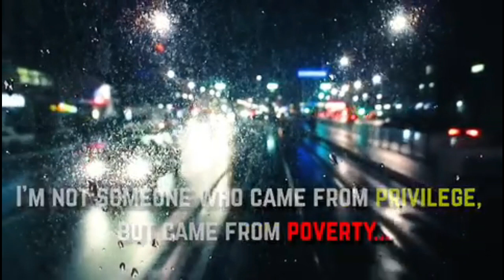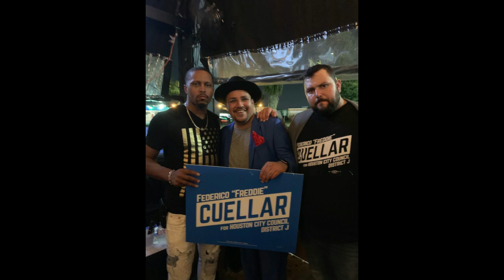District J Houston City Council Edition: "Daily K" Ep. 12 KT and Freddie Cuellar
On episode 12 of the "Daily K", listen as KT talks to Freddie Cuellar, a candidate for the Houston City Council District J, as he tells the KTTeeV audience about his leadership experience and why he deserves your vote on election day.  For the full interview go to KTTeeV.com. -KT